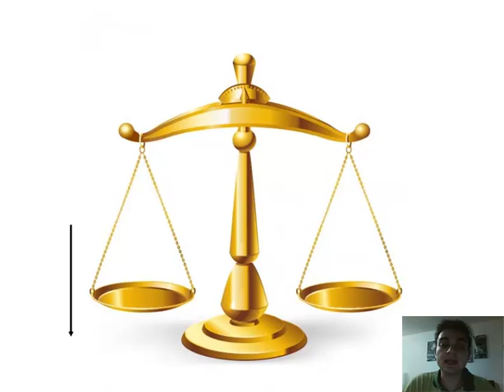Matemáticas. 1º Primaria. Tema 3: La balanza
El juego al que se hace referencia en el vídeo es el siguiente: http

Las balanzas son instrumentos que se utilizan para comparar el peso de dos objetos.

En este vídeo descubriremos cómo se utiliza una balanza, de forma muy básica.